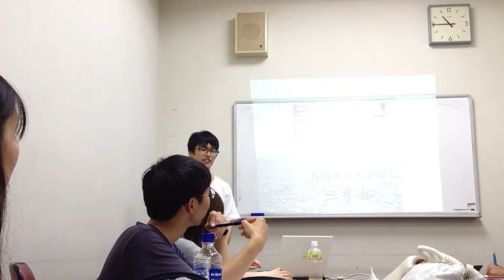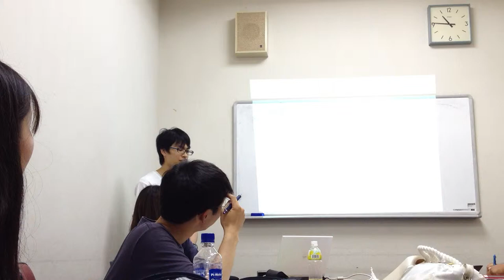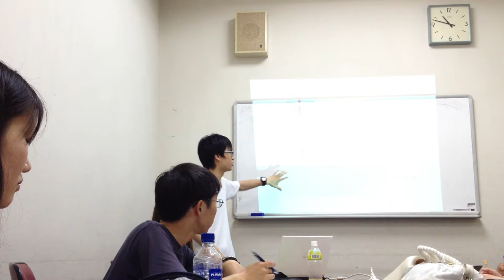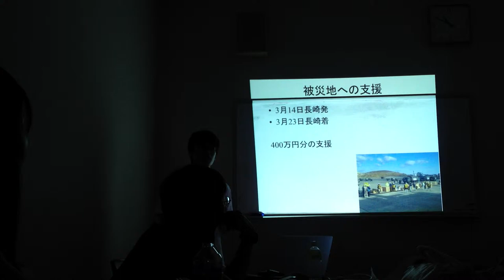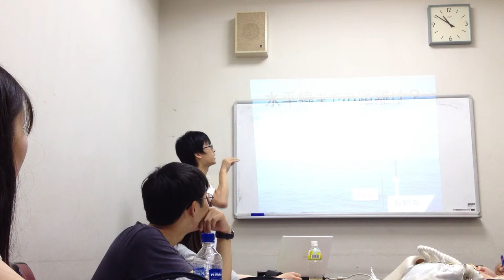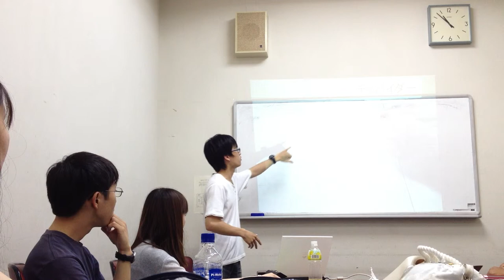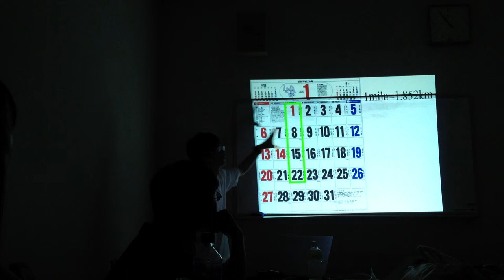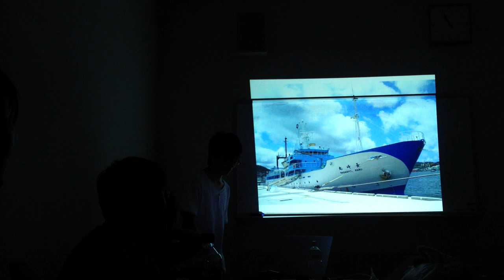MandA2012エクストラ@那覇市民会館 プレゼン道場 三井拓のプレゼン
長崎大万田研究室のエース，三井拓のプレゼンを題材にして，３班に分かれて改善してみたいスライドを選び，実際に自分たちでアレンジを考えてみます．